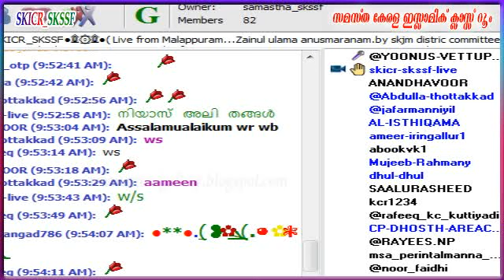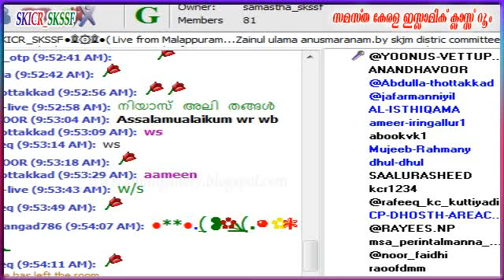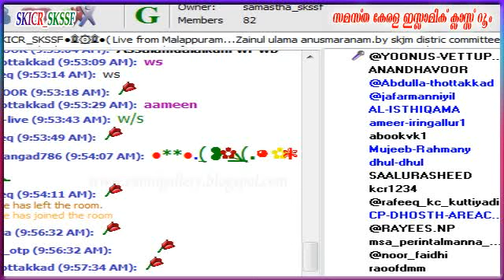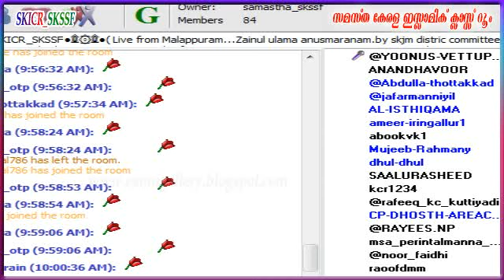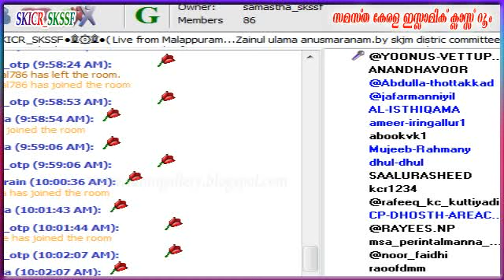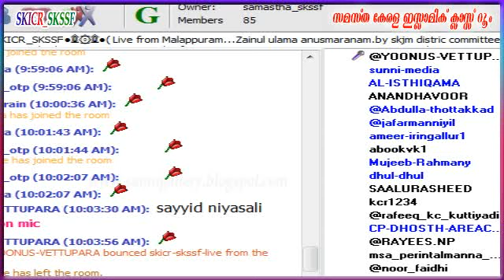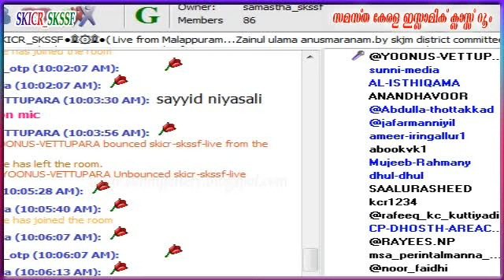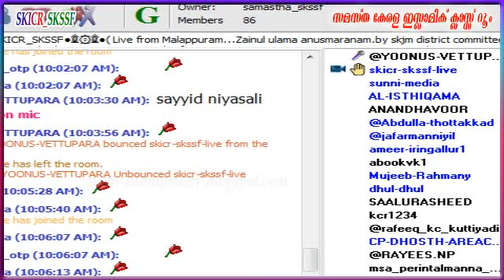Niyas Ali Thangal - Zainul Ulama Cherusseri Usthad Anusmaranam Malappuram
മര്‍ഹൂം സൈനുല്‍ ഉലമ ചെറുശ്ശേരി ഉസ്താദ്‌ അനുസ്മരണം - മലപ്പുറം 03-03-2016